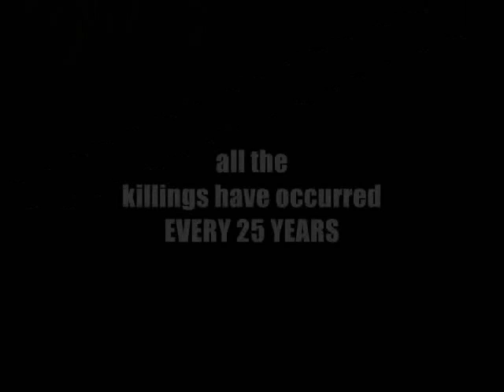Book Trailer: Taylor Manse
Taylor Manse, a stately Victorian mansion whose living room floors are stained with the blood of at least nineteen people, has just been purchased by Wade and Anne Robinson for rehabbing. What Wade was not told when he purchased the property was the violent history of the manse and that December is the month in which all the previous murders had taken place every 25 years - and this coming December would mark the 25th anniversary of the last murders. If history can be considered a predictor of the future, he and Annie need to be out of the manse by the end of November or face whatever comes their way every two-and-a-half decades.